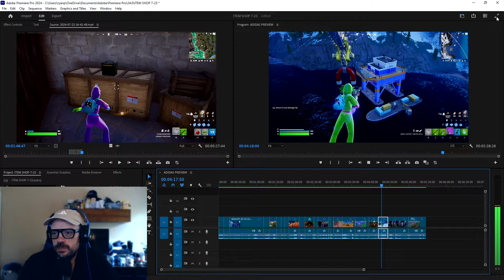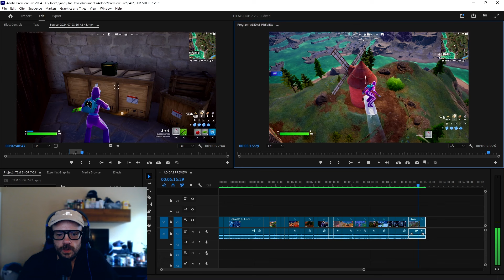Adidas Fortnite Collab In Depth Skin Review with Gameplay and Commentary - Three Stripe Squad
Have you seen what some are saying is the collab of the year? Potentially best skins of the year even. This is a full and in depth look at the Three Stripe Squad bundle. This is the Adidas and Fortnite collaboration.

Normally I wouldn't think much of a name brand collab in this game but I was honestly blown away by these skins. The customization is practically infinite. There are 5 different variants and so many colors and little things you can add and take away from the skins. For only 1,500 vbucks this was a must cop no brainer for me.

The pickaxe, emote and backbling bundle is equally impressive as well. This bundle has my full endorsement. To me it's a 10/10.

Let me know what you think of the skins and if you decide to get them please use code QUANTUMCAMPER in the item shop.